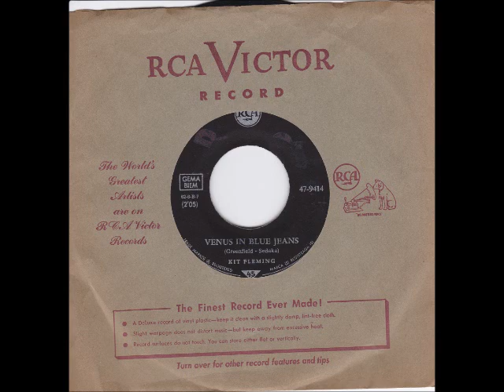Kit Fleming - Venus in blue jeans